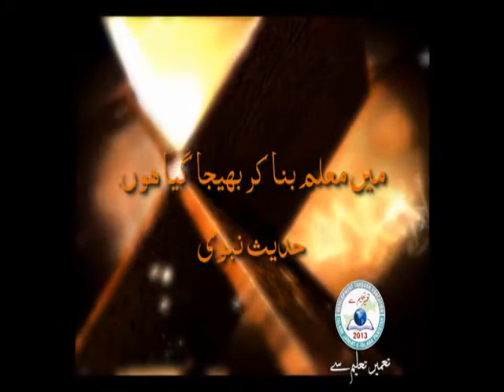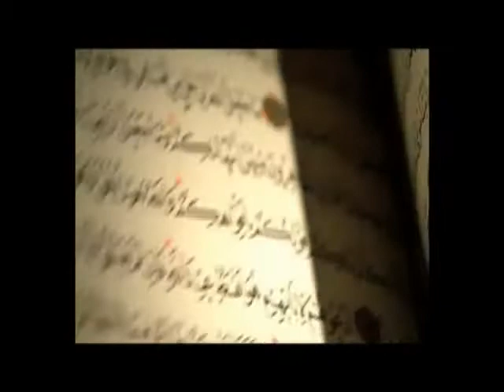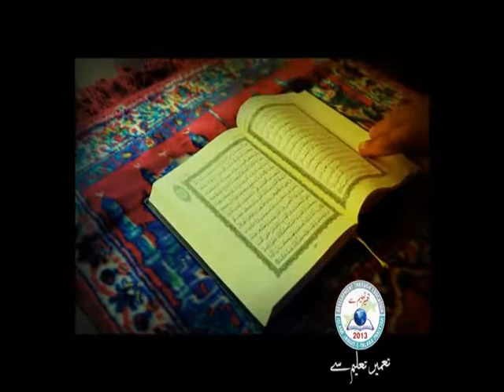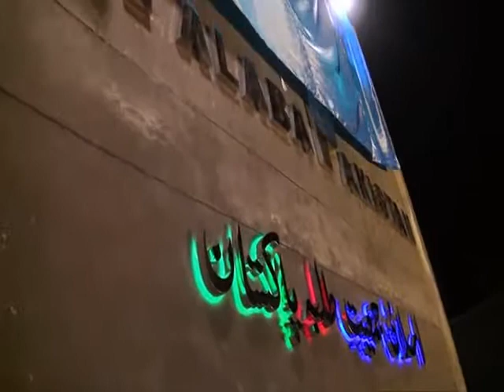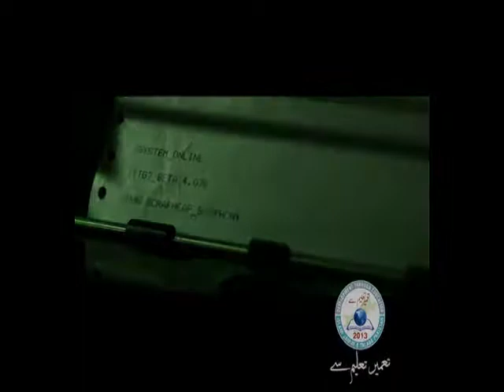2013 Hum Badlain Gai taqdeer Tarana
2013 Hum Badlain Gai taqdeer Tarana